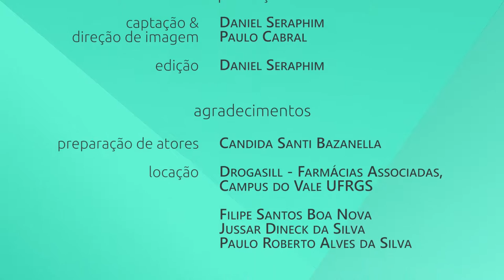Transtornos Menores de Saúde na Farmácia - Febre [Final A]